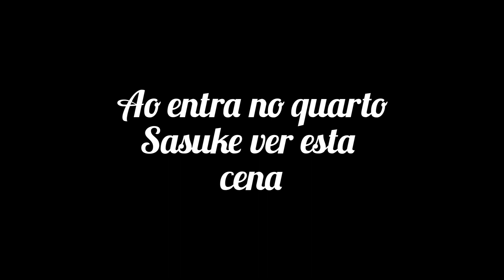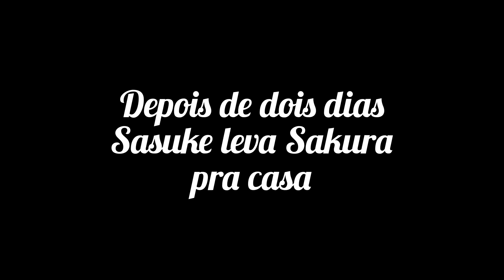Um novo recomeço (Sasusaku) 28ep...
Sarada nace e Sasuke si emociona